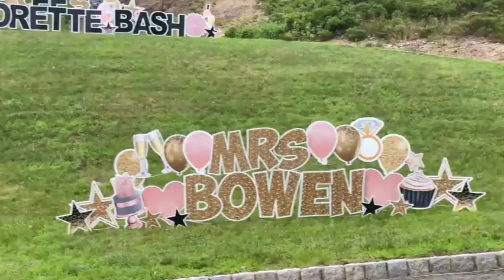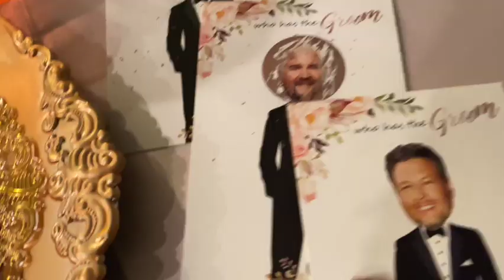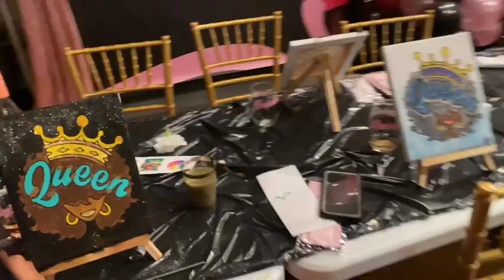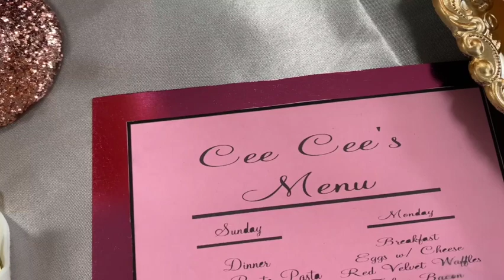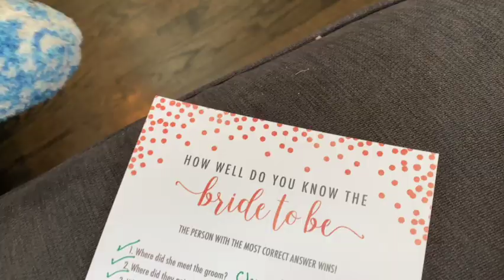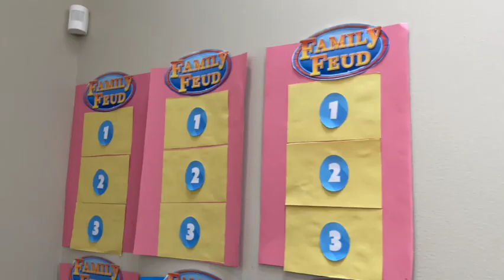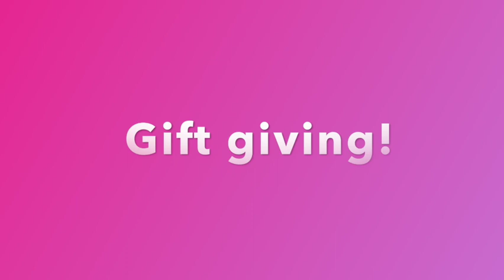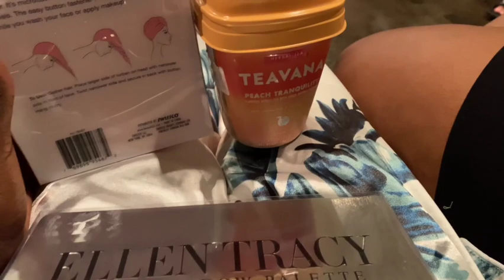BACHELORETTE WEEKEND VLOG| GREAT IDEAS FOR AN AMAZING AIRBNB BASH!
Paint and sip, spa, games, and more!  The Airbnb was located in upstate New York.